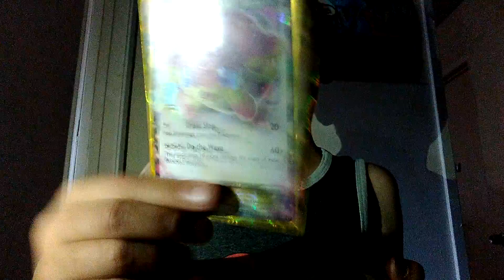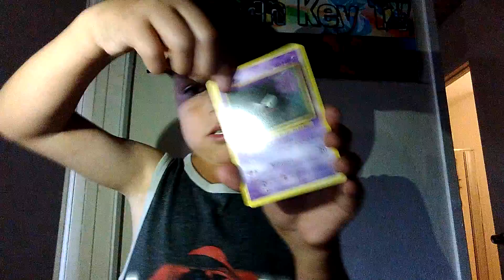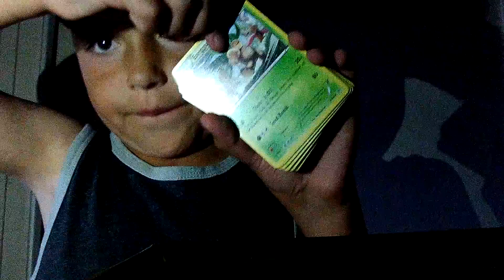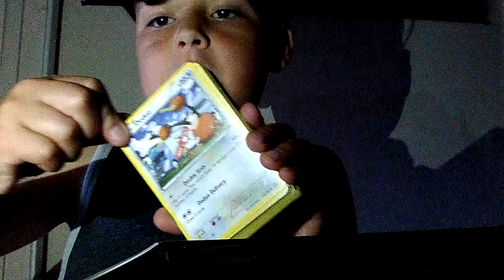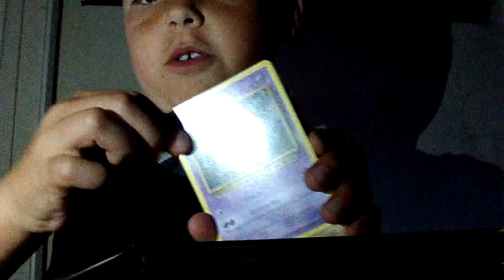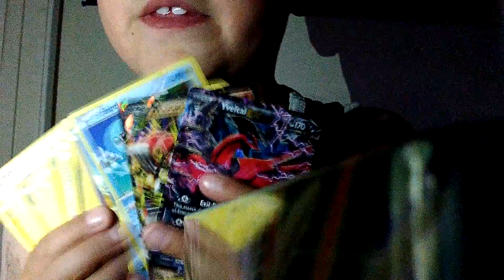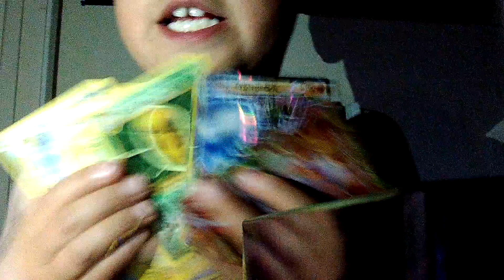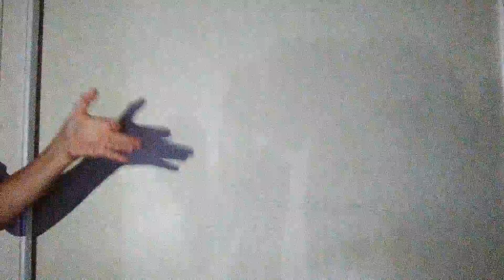May 28, 2017